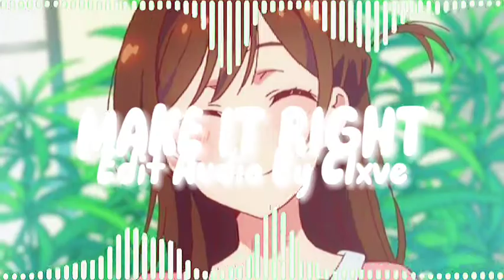Make It Right-Edit Audio(My best yet😍💕)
ahhh I love thiss😍💖(wear headphones for better experience😊)

Copyright:
"ᴄᴏᴘʏʀɪɢʜᴛ ᴅɪsᴄʟᴀɪᴍᴇʀ ᴜɴᴅᴇʀ sᴇᴄᴛɪᴏɴ 107 ᴏғ ᴛʜᴇ